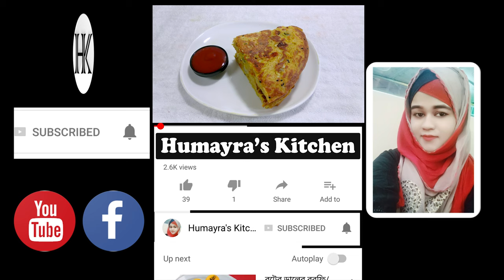ঘরে থাকা আলু আর দারুন কিছু উপকরণ দিয়ে সকাল বিকেলের স্বাস্থ্যকর নাস্তা রেসিপি || Humayra's Kitchen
আজকে আমি আপনাদের সাথে শেয়ার করছি ভীষণ মজাদার একটা নাশতা। সকালে বা বিকেলে যে কোন সময় ঝটপট বানানো যায় আর স্বাস্থ্যকর। ছোট বড় সবাই খুব পছন্দ করবে।

উপকরণ ঃ
আলু
ময়দা
বেসন
সুজি
ডিম
ইত্যাদি

Ingredients :
Potato
Egg
Flour
Gram flour
Semolina
Oil
Etc